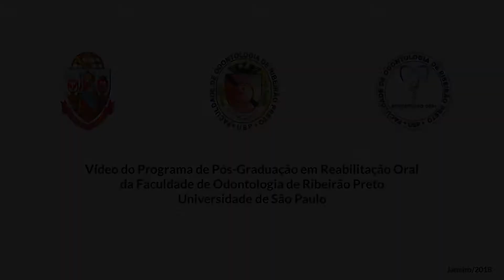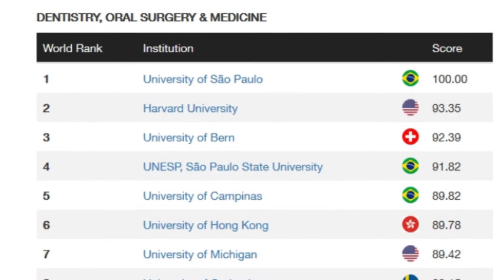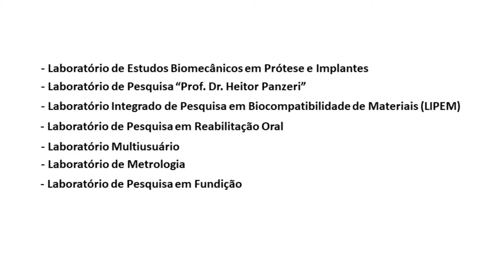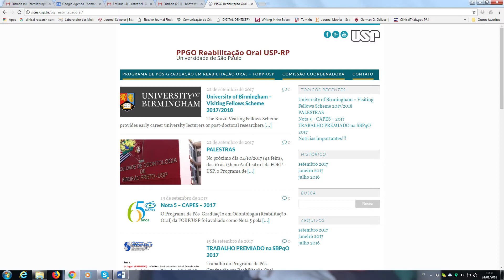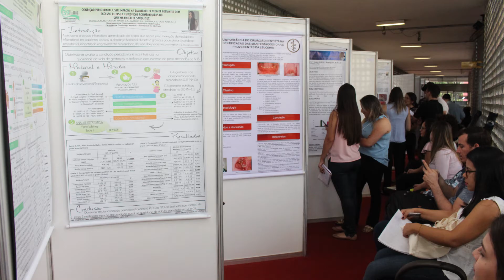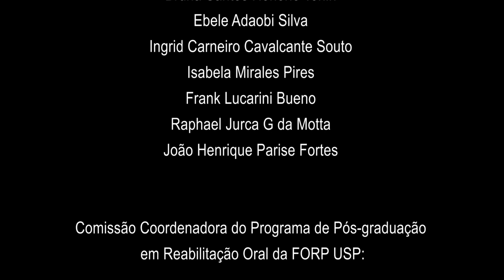PÓS-GRADUAÇÃO EM REABILITAÇÃO ORAL - ODONTO - FORP USP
Video que mostra o Programa de Pós-graduação em Reabilitação Oral da FORP USP. Versão em portugues. Há versões em espanhol e inglês.